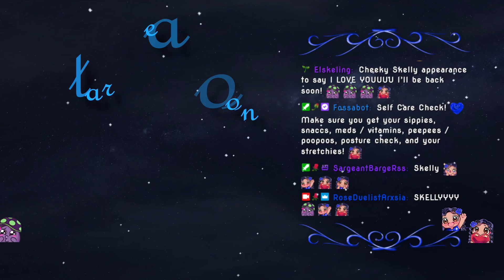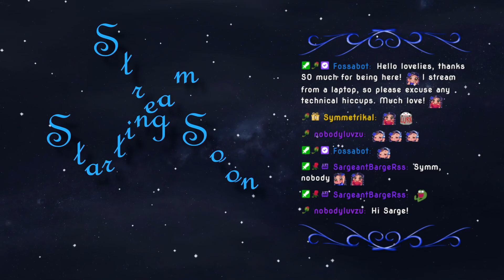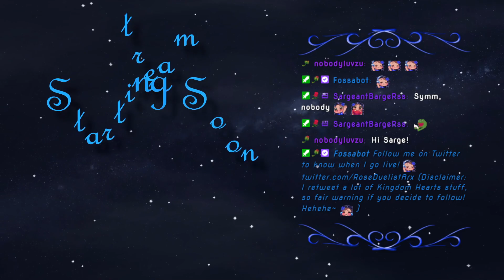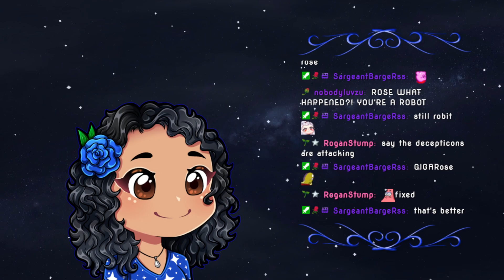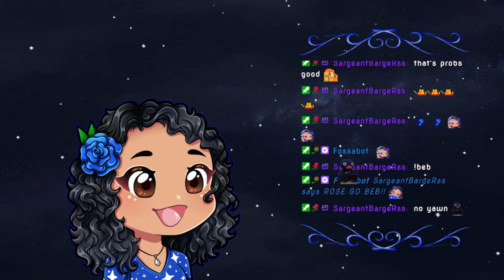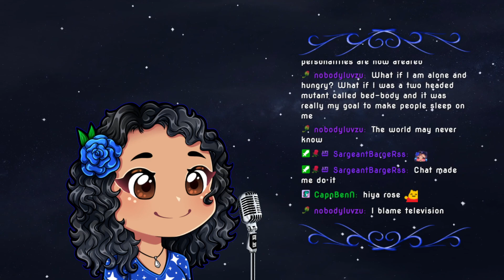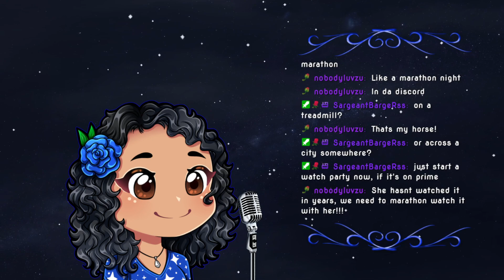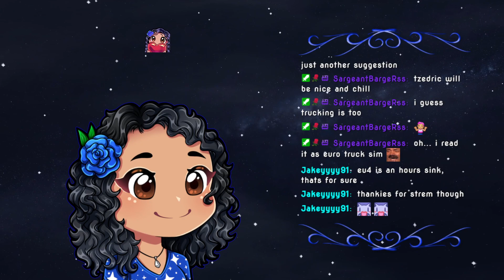Sleeby Chill Time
~~ Broadcasted on February 21st, 2023 ~~
~~ Game: Powerwash Simulator ~~

I'm sleepy, so we're chilling with PowerWash!